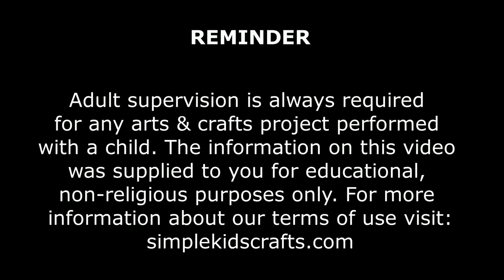👗 10 DIY BARBIE BALLOON DRESSES - simplekidscrafts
👗👚👗 How to Make 10 No Sew Balloon Dresses / Outfits - Easy Doll Crafts. Learn how to make a barbie dress with balloons. in less than 1 minute. 👗 10 DIY Barbie Dresses with Balloons - Make Easy No Sew Clothes - simplekidscrafts

For this craft I am using the following materials:
Balloons
Plastic Gems
Scissors

XOXOXO,
Merve